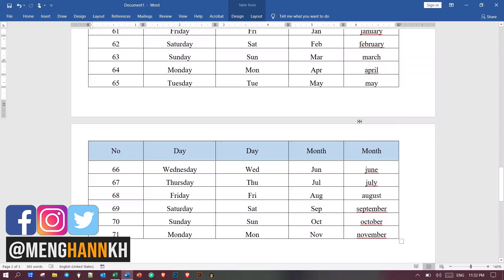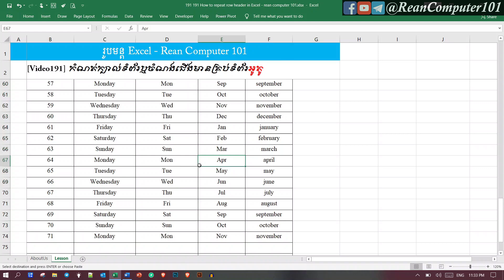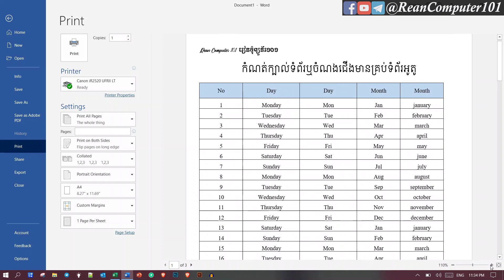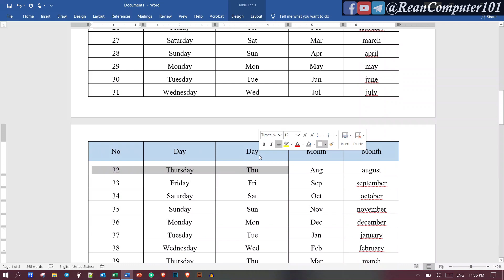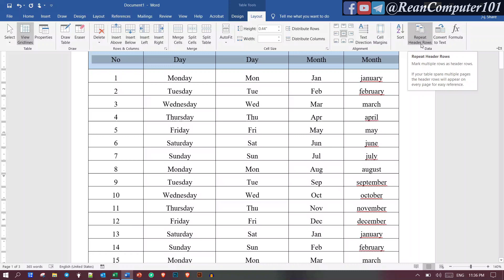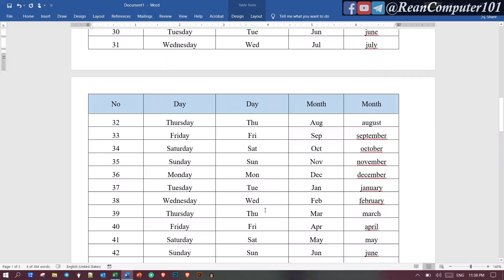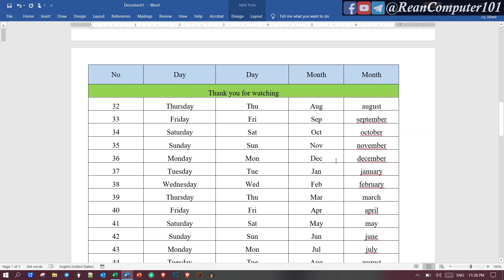120 របៀបកំណត់ក្បាលតារាងមានគ្រប់ទំព័រក្នុង Word | rean computer 101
➡ 120 របៀបកំណត់ក្បាលតារាងមានគ្រប់ទំព័រក្នុង Word​ - Microsoft word speak khmer